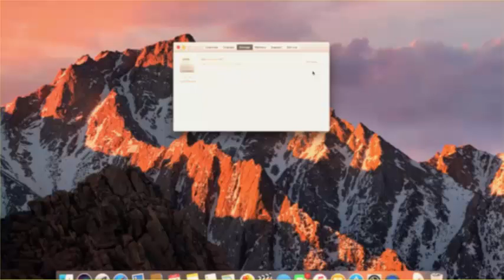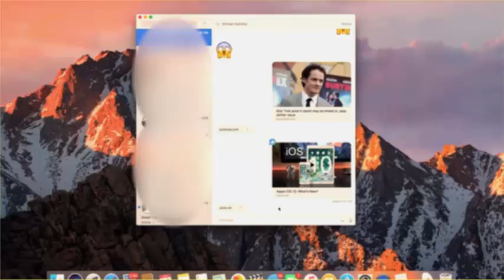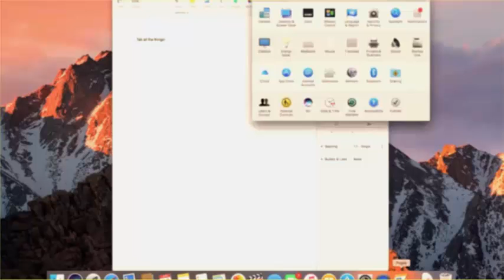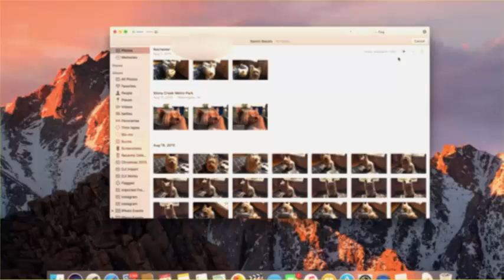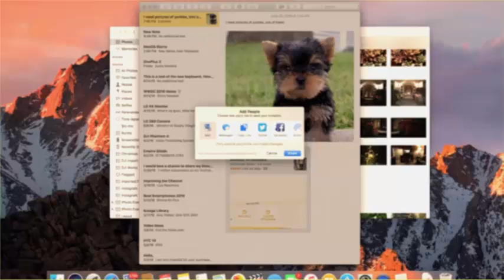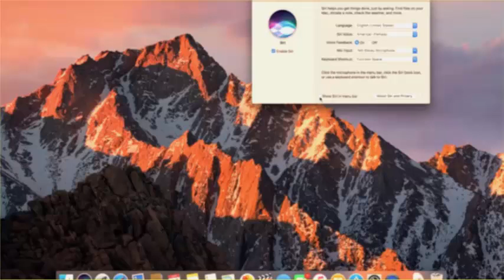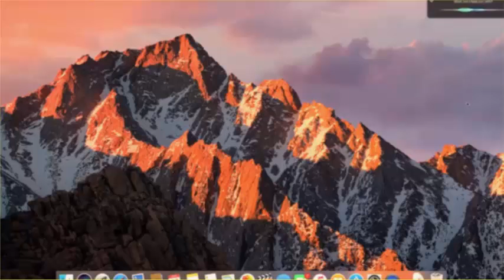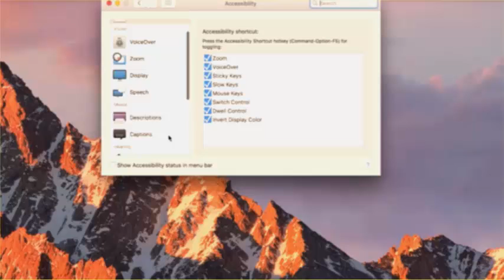Apple mac OS Sierra features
Apple's macOS Sierra brings Siri to the mac for the first time among many other features which I cover in this video. You can expect it to be available as a free upgrade this fall.  Apple mac OS Sierra features